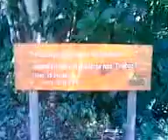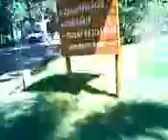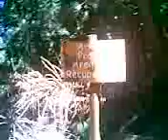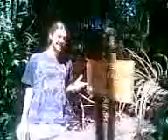A Conquista do Pico (do Jaraguá) II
Seis jovens se aventuram numa trilha no Parque Estadual do Jaraguá (o Pico do Jaraguá, zona Noroesta da cidade de S.Paulo) para alcançar até o mirante.

Neste episódio, O começo da trilha